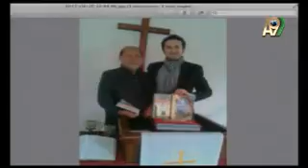AdnanOktar A9TV130420 simt hiristiyanlar